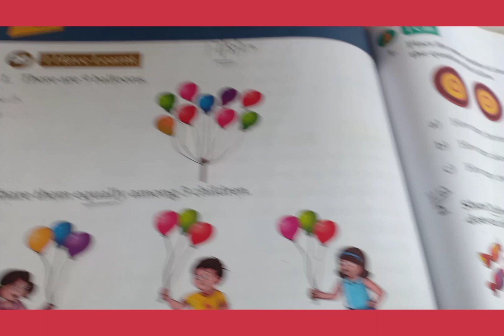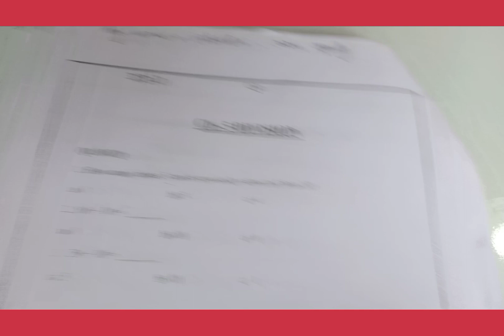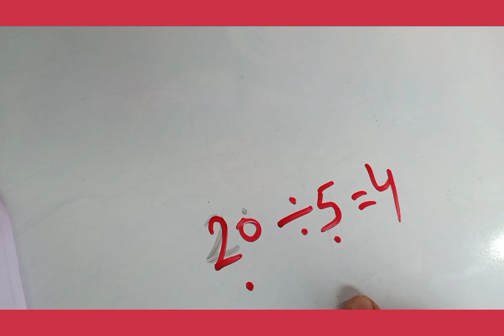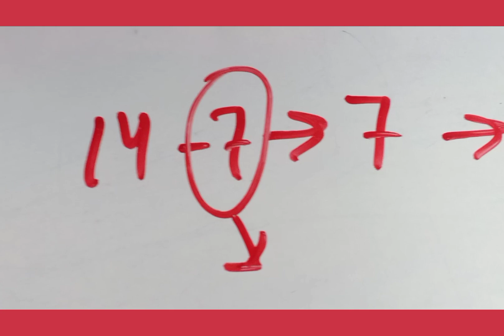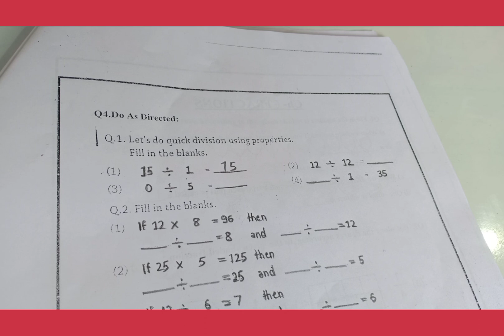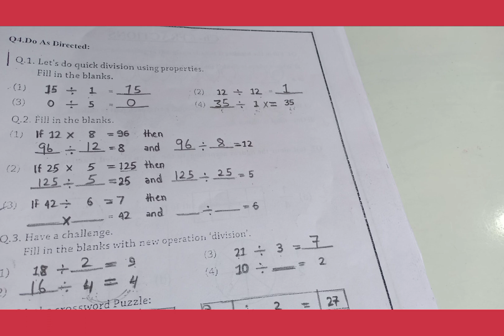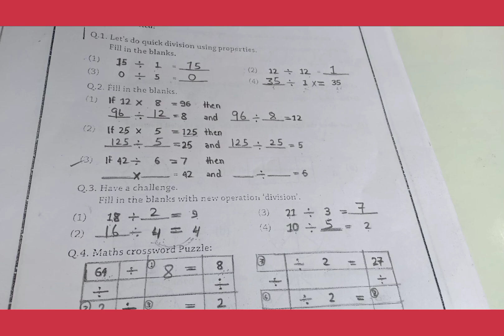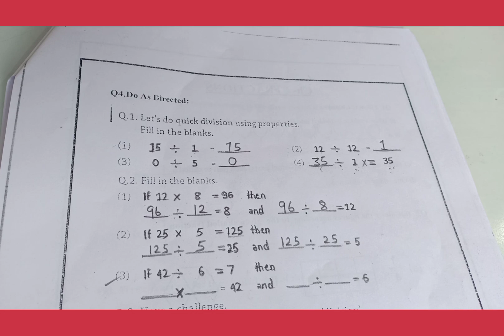03-03-21 II Std - 2nd Maths II Revision